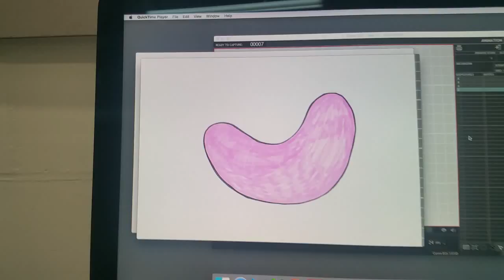Animation Test 1